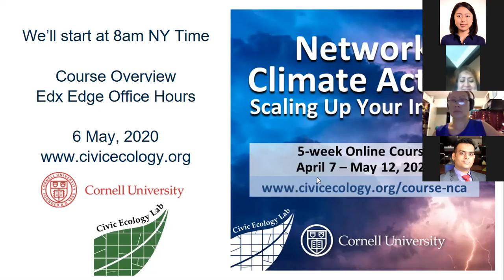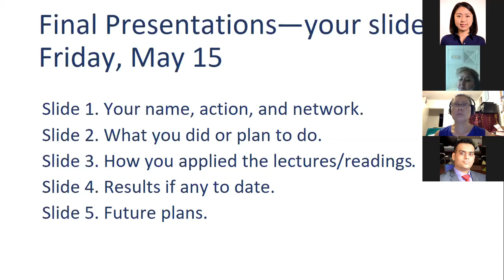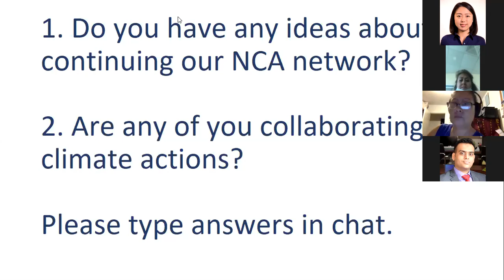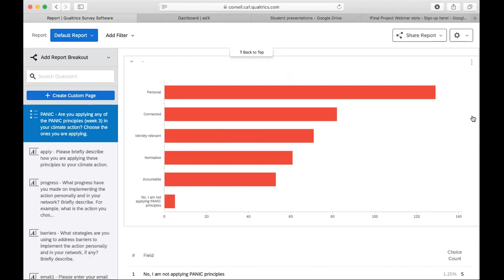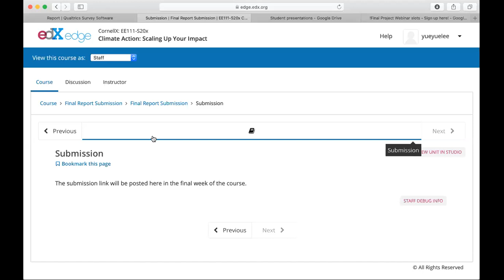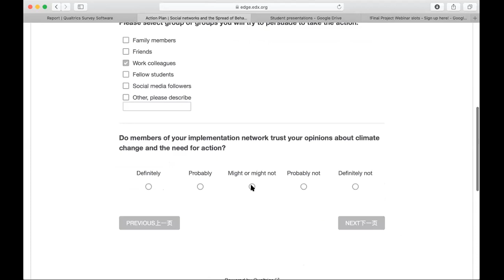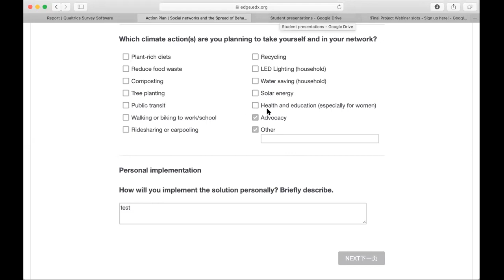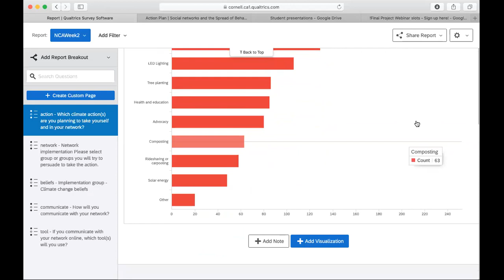Office Hour 0506 English